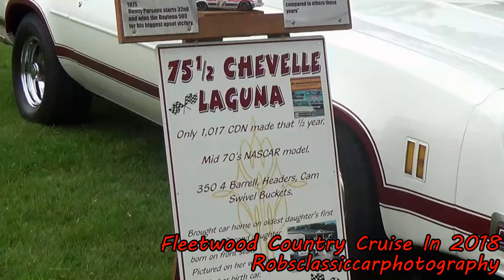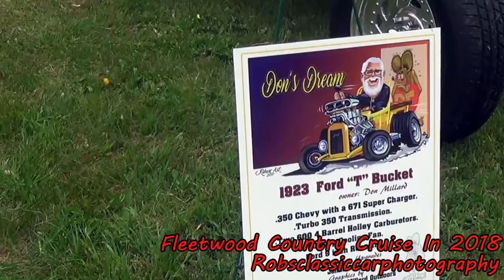Fleetwood Country Cruise In 2018 Part 3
Friendship Festival July 15th

Brantford Car Show July 21st

Gm Car Show St Catharines August 10th